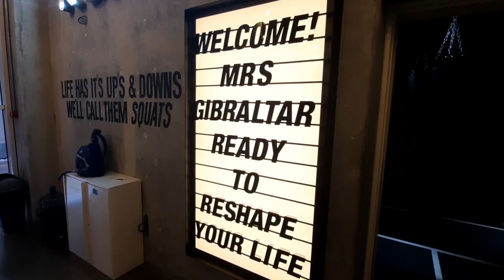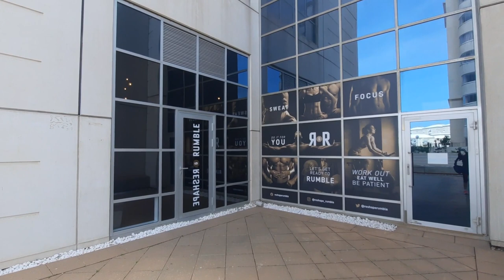Life in Gibraltar, Reshape and Rumble, My Mrs Gibraltar 2022 Diary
Our Mrs Gibraltar 2022 team went to Reshape and Rumble to shake our booties!
Life in Gibraltar,
Gibraltar,
Rock of Gibraltar,
Gibraltar guide,